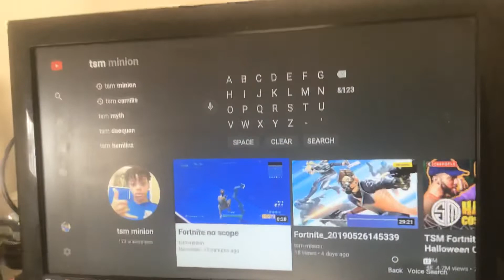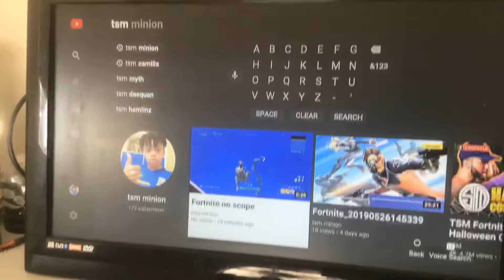Ny no scope is insane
Heading to 200 subs I would really appreciate if you smash that like button and subscribe and don’t forget to turn on notifications on so you don’t miss out on any of my laytest videos